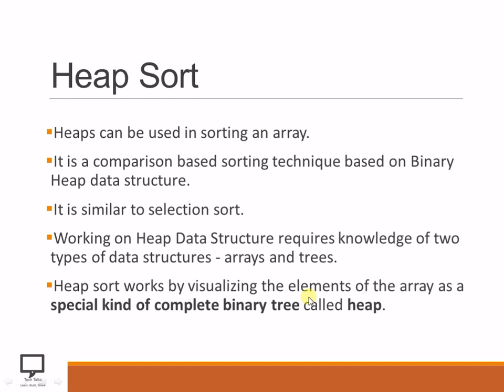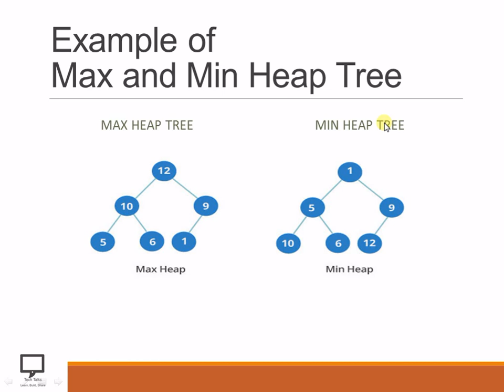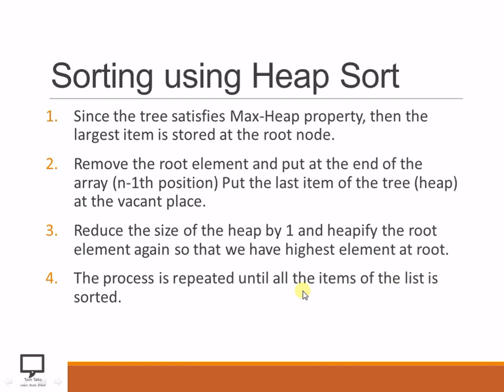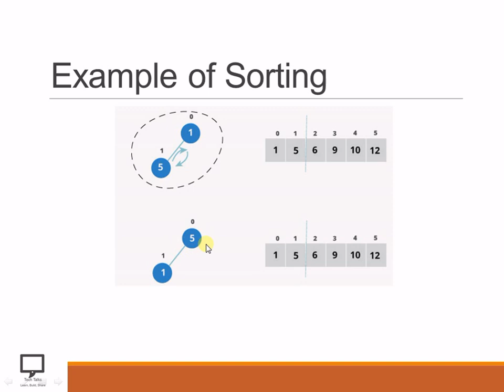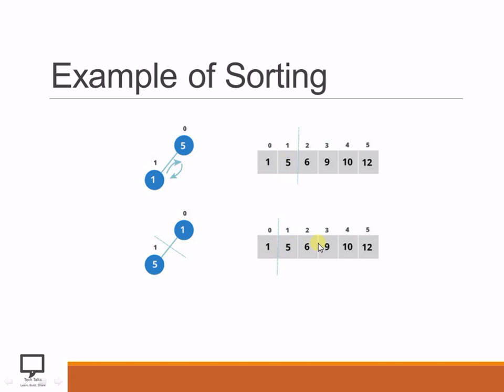Heap Sort in Marathi | Data Structures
This is my first video in Marathi Language.. If you liked it, plz give comment.. So that I will prepare more videos in marathi language.
In this video, I have covered a concept of Heap Sort in Data Structure.